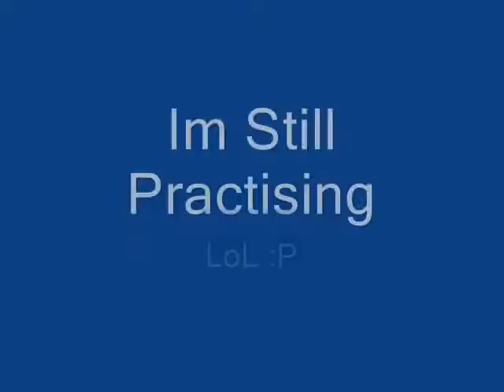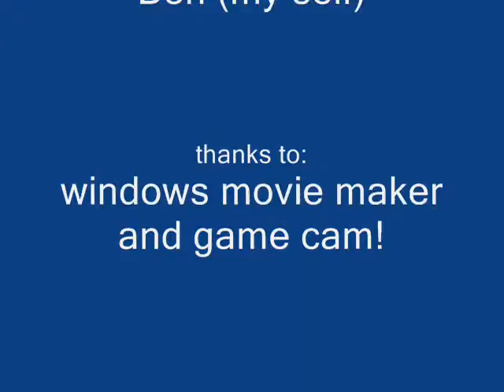My self trying to do a perfect drift lap